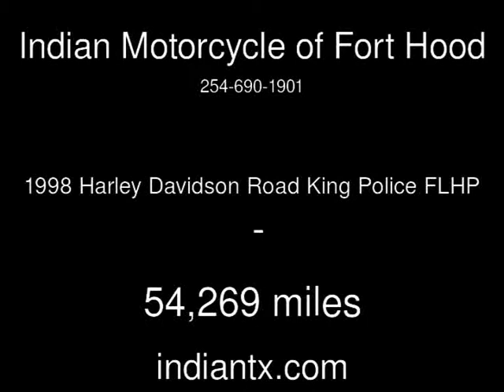1998 Harley Davidson Road King Police FLHP Used Motorcycles - Harker Heights,Texas - 2014-05-14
See more details about this used motorcycle This 1998 Harley Davidson Road King Police FLHP with 54,269 miles is for sale at Indian Motorcycle of Fort Hood.